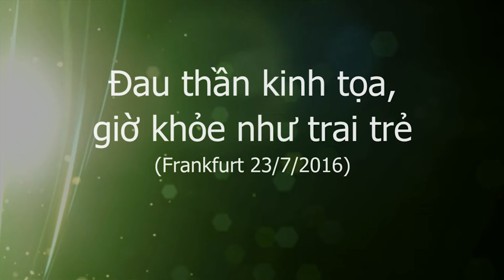Đau thần kinh tọa, giờ khỏe như trai trẻ sau ít phút Y mao mạch Thập Chỉ Liên Tâm, Frankfurt, 2016